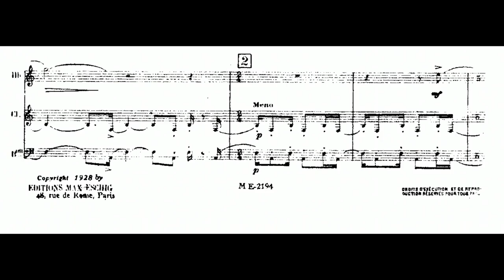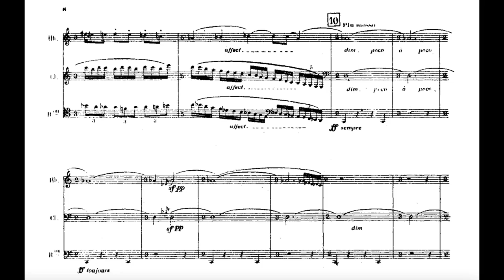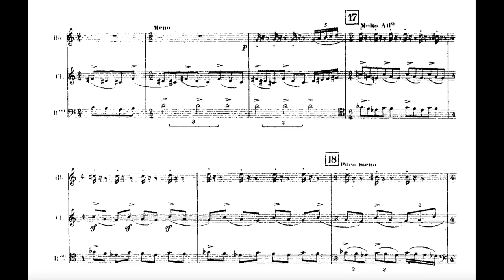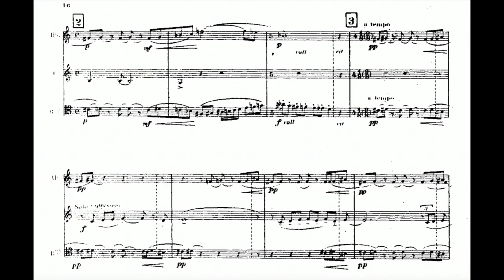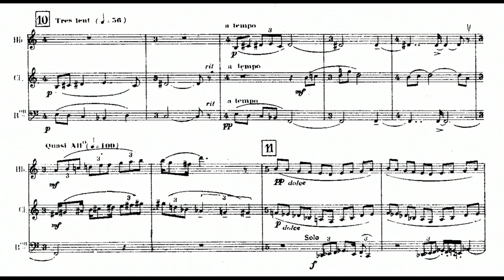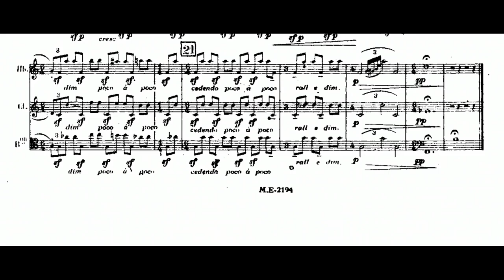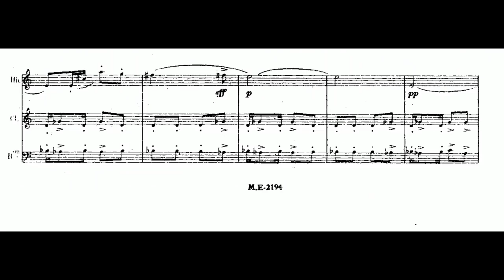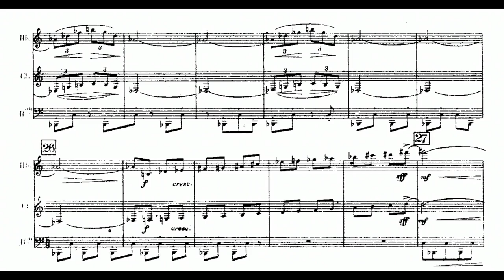Heitor Villa-Lobos: Trio d'anches, W182 (1921)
00:00 - I. Animé
06:43 - II. Languissammente
13:37 - III. Vivo
Bassoon: Noël Devos
Clarinet: José Botelho
Oboe: Paolo Nardi
Year of Recording: 1975
"With an immensely prolific output--exceeding 2,000 musical works--that includes solo guitar, string and wind chamber music, opera, ballet, film music, and a variety of symphonic repertoire, Brazilian composer Heitor Villa-Lobos left an indelible stamp not just on Latin American culture but Western music. He is often remembered for his inventive merging of traditional Brazilian folk music with baroque contrapuntal writing in the nine Bachianas Brasilieras (Brazilian pieces inspired by Bach), written for various instrumental and vocal combinations between 1930 and 1945. The composer’s Trio for Oboe, Clarinet, and Bassoon from 1921 predates his first Bachian opus by nearly a decade, but clearly hints at his predilection and talent for baroque counterpoint while still brimming with the trademark wit and energy that permeates his music." (Michael Rusinek)